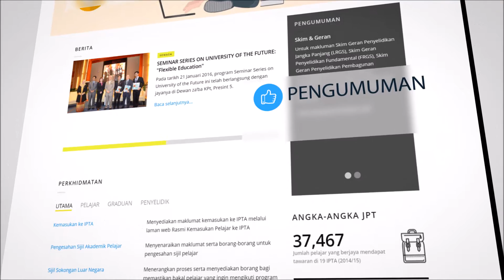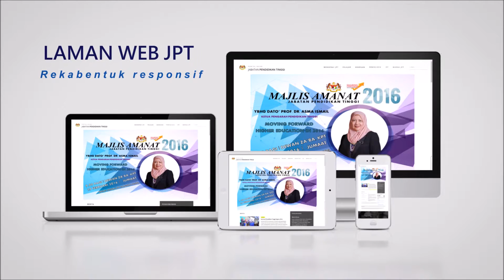Pelancaran Laman Web Baru JPT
Pelancaran laman web baru JPT telah diadakan bersempena amanat Ketua Pengarah Pendidikan Tinggi 2016 di Dewan Za'ba, KPT Presint 5, Putrajaya pada 19 Februari 2016.